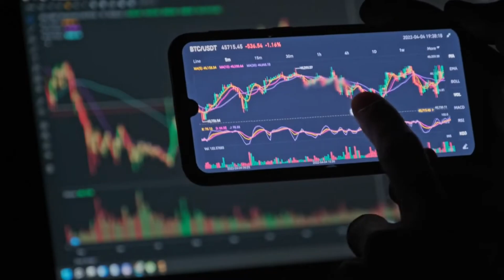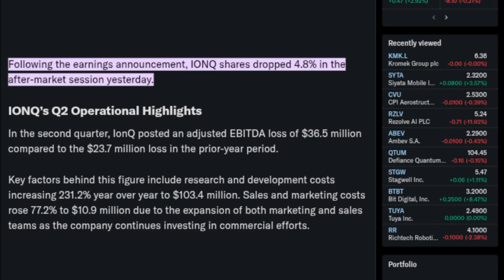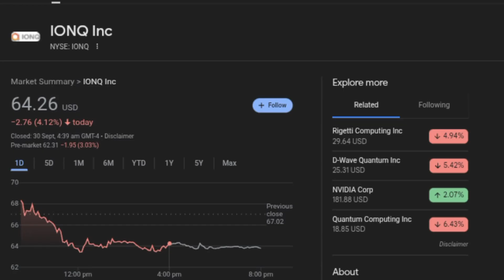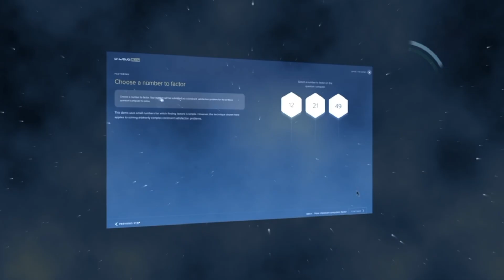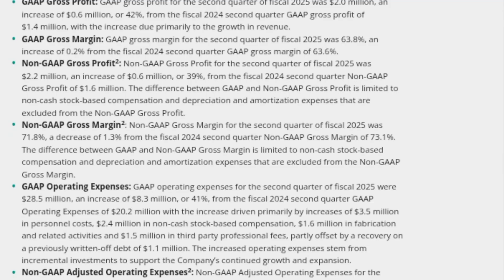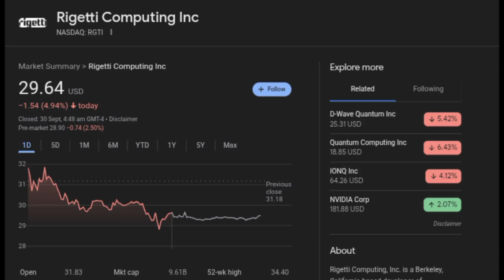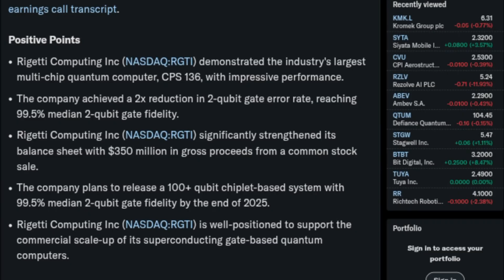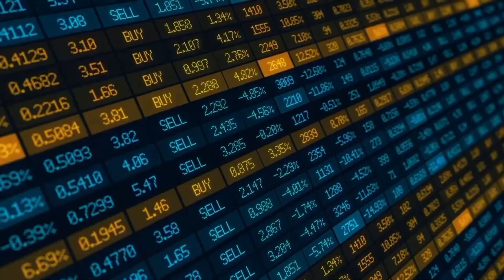3 Best Quantum Stocks To Buy Now in 2025!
Discover 3 quantum computing stocks to buy now with massive growth potential in 2025 and beyond. Quantum technology is reshaping industries like AI, defense, cybersecurity, and cloud computing — and these companies are leading the way. We cover their business models, financials, partnerships, and future outlook, making this the ultimate guide for investors looking to profit from the next wave of innovation. If you’re searching for the best quantum computing stocks, penny stocks in tech, or future AI stocks, this video has everything you need. Don’t miss out on these game-changing investment opportunities that could turn a small investment into millions.

* Quantum computing stocks 2025
* Best quantum computing stocks to buy now
* Top quantum computing stocks today
* Quantum computing penny stocks
* Quantum stocks with huge growth potential
* Quantum computing investments 2025
* Quantum computing stock market analysis
* Best AI and quantum computing stocks
* Quantum technology stocks to watch
* Quantum computing companies on Nasdaq
* High growth quantum computing stocks
* Quantum computing stocks under $10
* Quantum computing future investment
* Quantum computing stock forecast
* Quantum computing companies to invest in

For best stock 2025, the top SEO keywords are best stock to buy 2025, best stock for long term 2025, best growth stocks 2025, best penny stocks 2025, best AI stocks 2025, best tech stock 2025, best dividend stock 2025, best stock picks 2025, best value stock 2025, best renewable energy stock 2025, best biotech stock 2025, best quantum computing stock 2025, best EV stock 2025, best small cap stock 2025, best momentum stock 2025, best stock under 10 dollars 2025, best defense stock 2025, best stock under 5 dollars 2025, best stock prediction 2025, and best stock investment 2025.